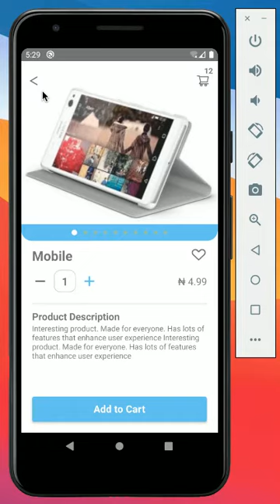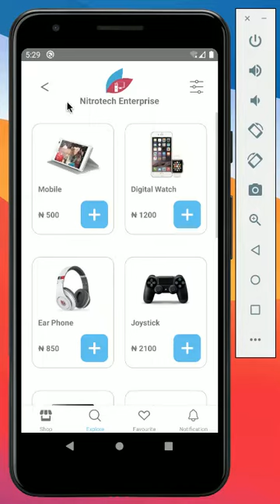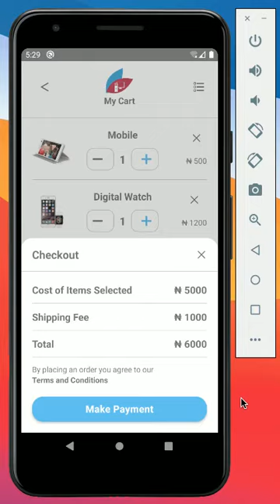Nitrotech Mobile App Demo